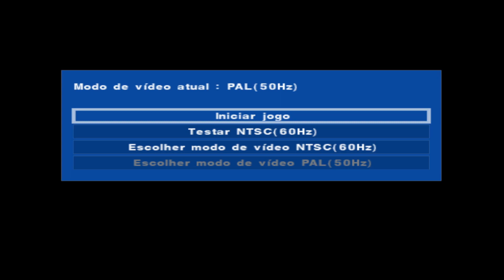NOVO PES 2022 PS2 EUROPEU E BRASILEIRÃO 100% ATUALIZADO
👉TODOS OS CRÉDITOS AO EDITOR:MR GAMES